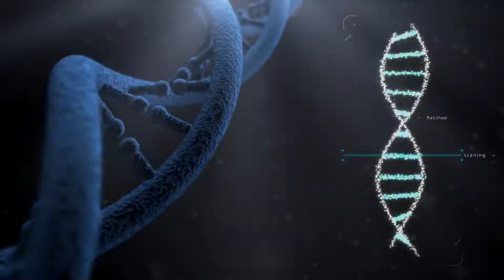demo corporativo bsommenglish english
Demo de producción de videos corporativos BSO Multimedia